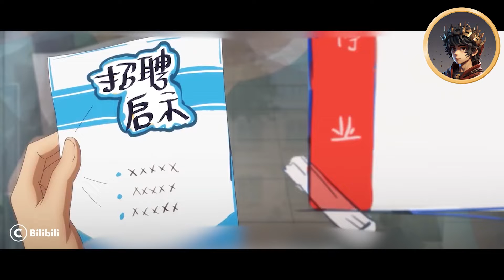The Man With the Lowest F Rank Suddenly Becomes an SS Rank Divine Assistant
Anime Title: Journal of the Mysterious Creatures
Release: 2019